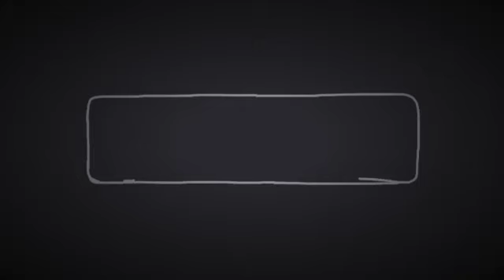Channel Trailer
This video is the first one of many that I will be uploading on the channel. This video is just a short little taste of the type of quality videos and songs you will be getting from me. I'll give you a shoutout and do my best to replicate your ideas as music!